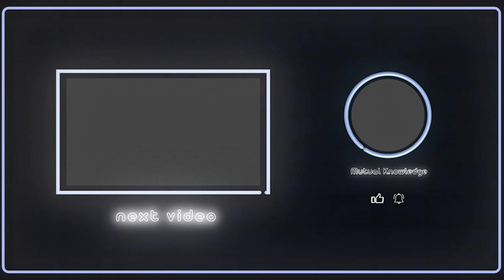Traci Levine's Entrepreneurial and Web3 insights [Episode 15]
Today, we are happy to have Traci Levine, founder of makeitMVP, whom we met at our most recent mentorship mention at the Built-In Miami  Accelerator program